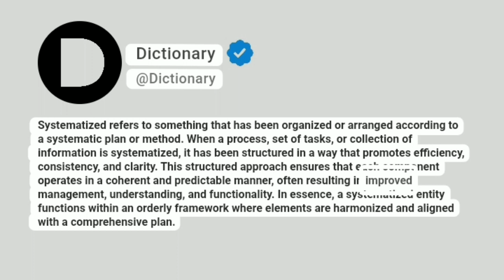Systematized Meaning In English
Systematized refers to something that has been organized or arranged according to a systematic plan or method. When a process, set of tasks, or collection of information is systematized, it has been structured in a way that promotes efficiency, consistency, and clarity. This structured approach ensures that each component operates in a coherent and predictable manner, often resulting in improved management, understanding, and functionality. In essence, a systematized entity functions within an orderly framework where elements are harmonized and aligned with a comprehensive plan.